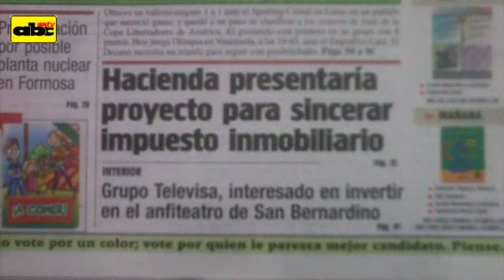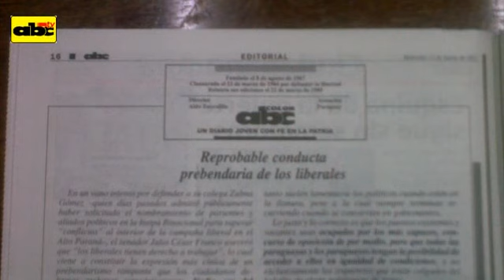Titulares del miércoles 13 de marzo de 2013